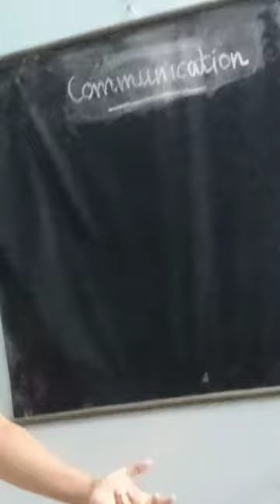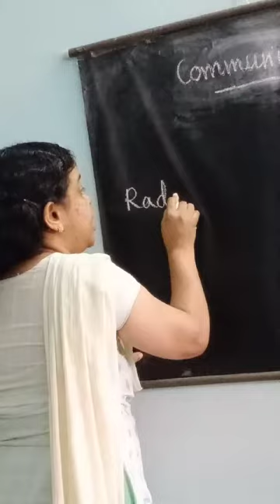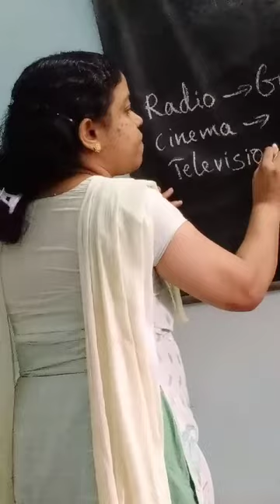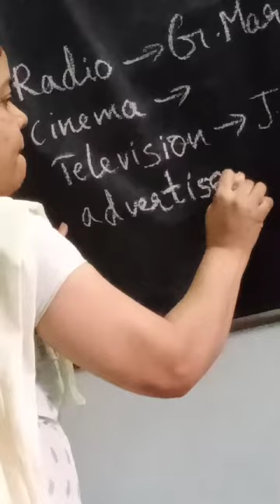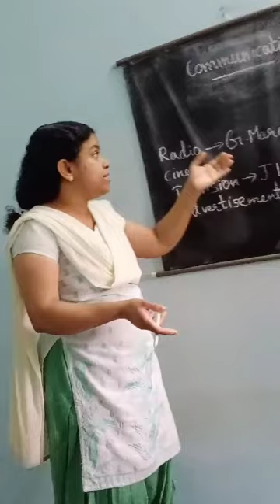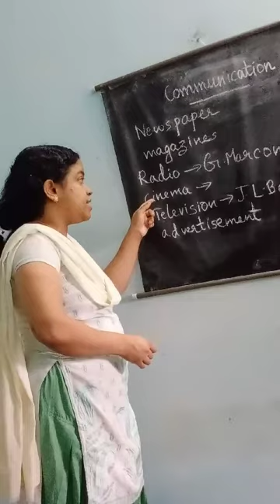CLASS 5 S.ST Mass communication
Mass communication